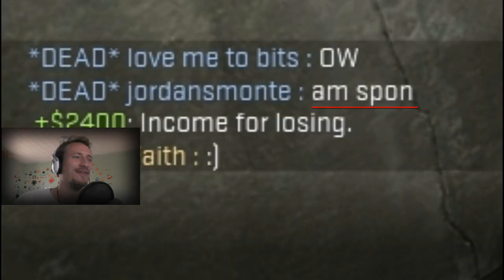CS:GO | MENSCHEN SCHLACHTEN ? | RTBM 13 [GERMAN/DEUTSCH] [FaceCam] 60FPS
Tägliche Unterhaltung !

Mein Equipment:
Mic: t.bone SC-450 USB

and

Ingame Music/Radio/Sounds